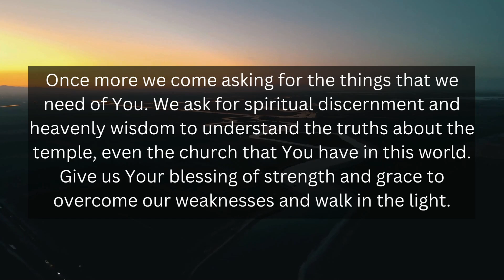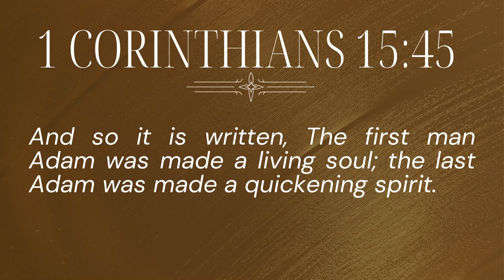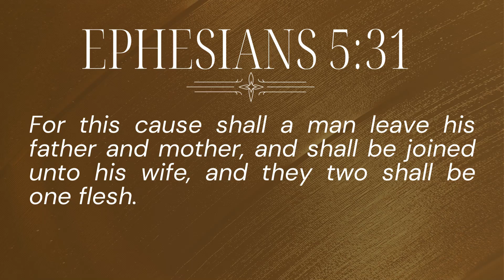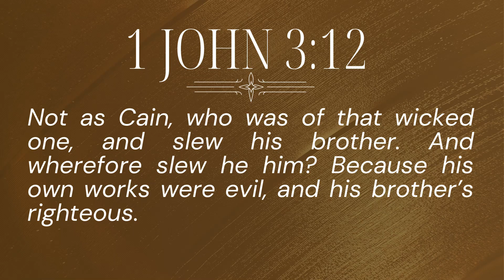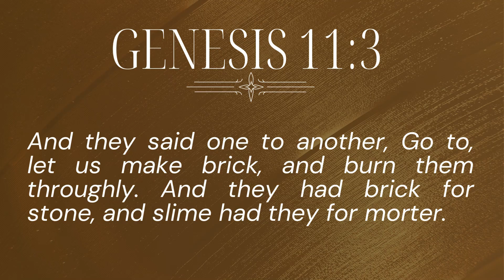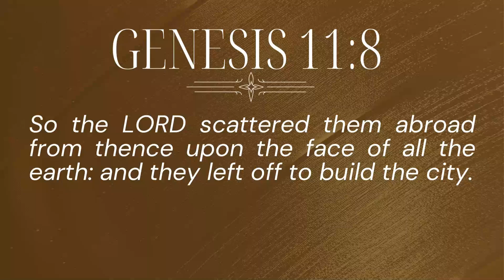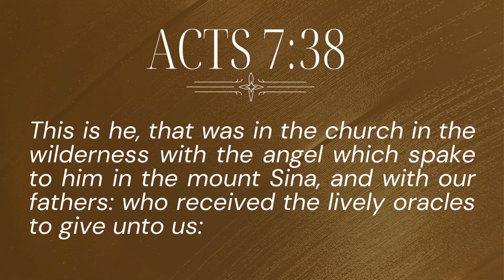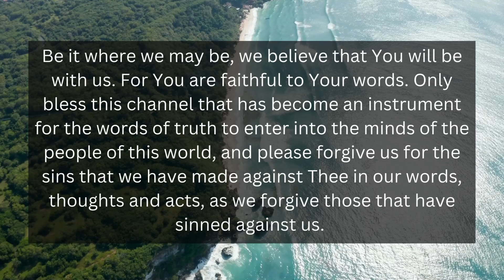The Truth Behind Your Churches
Cathedrals, Basilicas, Church Halls, and Congregational Buildings pronounced as the dwelling place of God is something impossible to prove in the bible. From the very root of all these attempts to create an instrument to worship, God was not the maker of these. In this episode will we understand that the Lord has confused and scattered a people that made the first temple in this world. It was in erecting these manmade structures that man was led away from the belief of the true ways of God. Take a listen and investigate these truths for yourselves, so as to be enlightened by how the temple-building was a result of wickedness and unbelief.